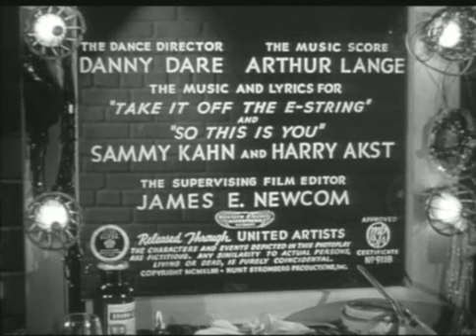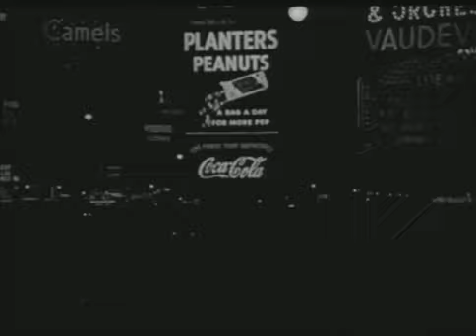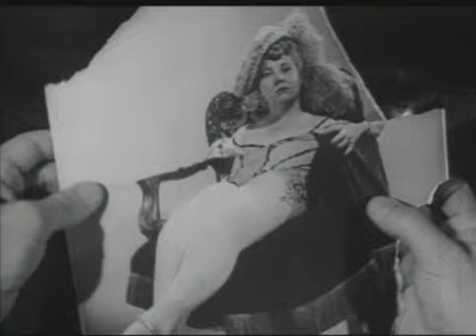Lady of Burlesque (1943) Barbara Stanwyck Comedy Mystery Film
"Lady of Burlesque" is a delightful 1943 comedy-mystery film set in the glamorous world of burlesque entertainment. Directed by William A. Wellman and based on the novel "The G-String Murders" by Gypsy Rose Lee, this classic movie stars Barbara Stanwyck as a witty and resilient burlesque dancer who becomes embroiled in a series of mysterious murders backstage. Filled with humor, suspense, and unforgettable musical performances, the film offers a glimpse into the glitzy yet dangerous lives of performers in a burlesque theater. With its witty dialogue, engaging storyline, and Stanwyck's charismatic performance, "Lady of Burlesque" is a true gem of the 1940s cinema. Join us as we step back in time and immerse ourselves in the world of feathers, sequins, and intrigue in this timeless Hollywood classic.